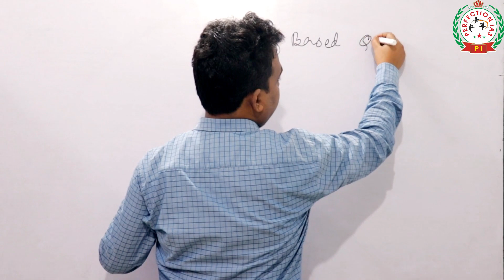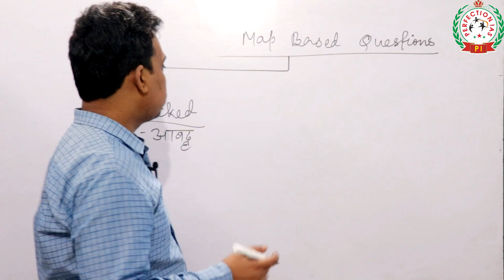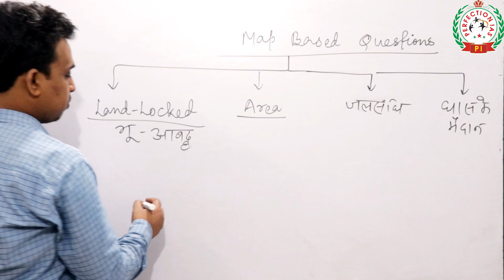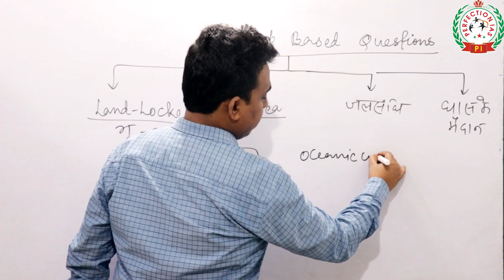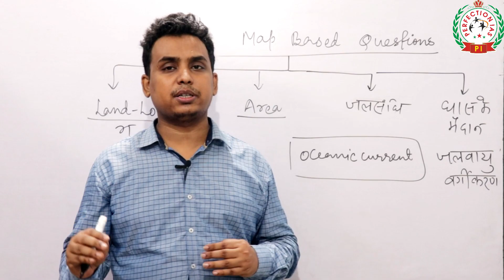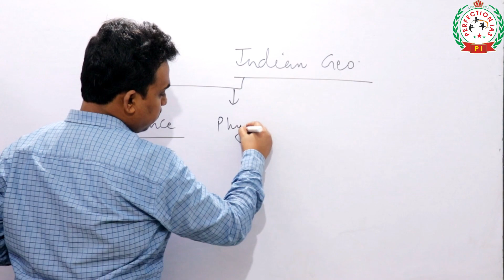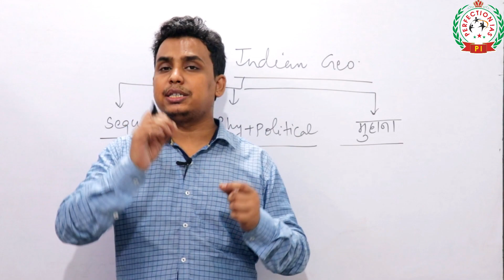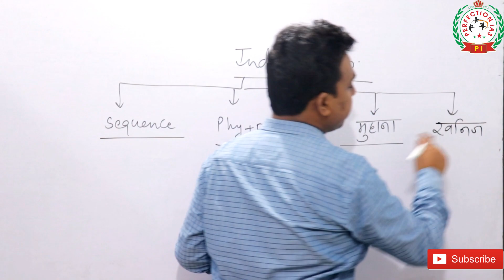IMPORTANT TOPICS FOR PRELIMS 2020| BPSC 66 ||QUESTION FORMING ZONE||GEOGRAPHY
1.Most Important Topics of Geography
2.Most Important Topics for BPSC Prelims
3.Prelims Rapid Revision
4.Most important topics for BPSC Prelims 2020
5.BPSC 66 Preparation
6.Most important topics for BPSC 66
7.Most important topics for bpsc 66th prelims

BIHAR PCS STATE PUBLIC SERVICE COMMISSION BPSC PT KI TAIYARI KAISE KARE ?  PT PRELIMS  66th MODEL PRACTICE TEST IN ENGLISH AND HINDI  ( with full solution discussion analysis review and solution answer key )
1.Video Link of Strategy Module  1(Day 1-18)

2.Video link of Strategy Module 2 (Day 19-34)

3.Video link of Strategy Module 3 (Day 35- 51)

1.Video link of BPSC 66 PREPARATION- Time Table क्या हो,कौन कौन सी किताब पढ़ें,पूरी रणनीति क्या हो

2.Video link of BPSC 66 PREPARATION -Syllabus क्या हो,कौन कौन सी किताब पढ़ें,पूरी तैयारी कैसे करें